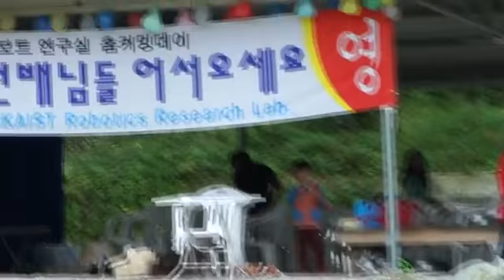2010.10.02 로보트연구실 홈커밍데이 02_국민체조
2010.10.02 로보트연구실 홈커밍데이 02_국민체조